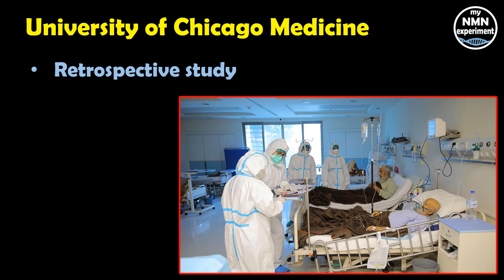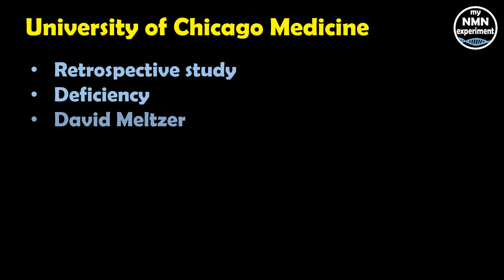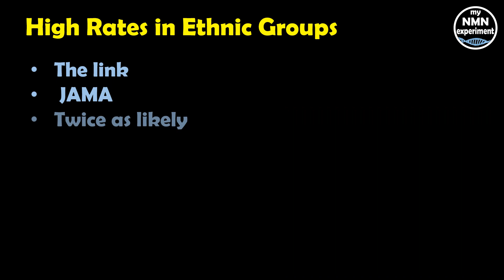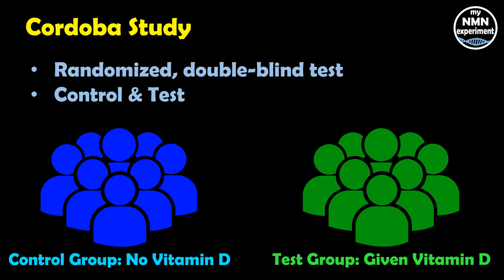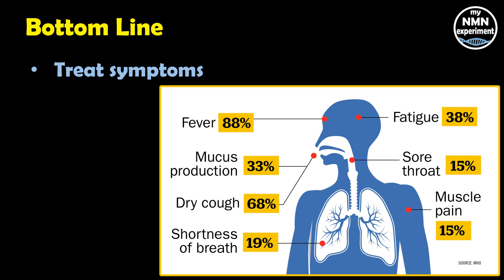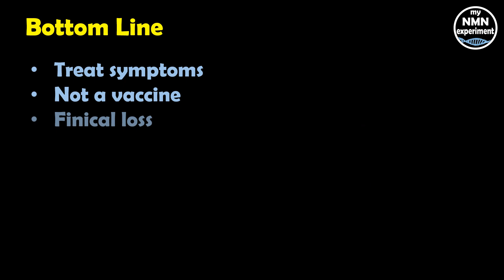New Studies - Vitamin D Doses & COVID-19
Two recent studies have highlighted Vitamin D as a possible cheap and effective treatment for the COVID-19 virus.
Vitamin D is a group of fat-soluble secosteroids responsible for increasing intestinal absorption of calcium, magnesium, and phosphate, and multiple other biological effects. In humans, the most important compounds in this group are vitamin D3 (also known as cholecalciferol) and vitamin D2 (ergocalciferol). The major natural source of the vitamin is synthesis of cholecalciferol in the lower layers of skin epidermis through a chemical reaction that is dependent on sun exposure (specifically UVB radiation). Cholecalciferol and ergocalciferol can be ingested from the diet and from supplements. Only a few foods, such as the flesh of fatty fish, naturally contain significant amounts of vitamin D. In the U.S. and other countries, cow's milk and plant-derived milk substitutes are fortified with vitamin D, as are many breakfast cereals. Mushrooms exposed to ultraviolet light contribute useful amounts of vitamin D. Dietary recommendations typically assume that all of a person's vitamin D is taken by mouth, as sun exposure in the population is variable and recommendations about the amount of sun exposure that is safe are uncertain in view of the skin cancer risk. Vitamin D from the diet, or from skin synthesis, is biologically inactive. It is activated by two protein enzyme hydroxylation steps, the first in the liver and the second in the kidneys. As vitamin D can be synthesized in adequate amounts by most mammals if exposed to sufficient sunlight, it is not essential, so technically not a vitamin. Instead it can be considered a hormone, with activation of the vitamin D pro-hormone resulting in the active form, calcitriol, which then produces effects via a nuclear receptor in multiple locations. Cholecalciferol is converted in the liver to calcifediol (25-hydroxycholecalciferol); ergocalciferol is converted to 25-hydroxyergocalciferol. These two vitamin D metabolites (called 25-hydroxyvitamin D or 25(OH)D) are measured in serum to determine a person's vitamin D status. Calcifediol is further hydroxylated by the kidneys to form calcitriol (also known as 1,25-dihydroxycholecalciferol), the biologically active form of vitamin D. Calcitriol circulates as a hormone in the blood, having a major role regulating the concentration of calcium and phosphate, and promoting the healthy growth and remodeling of bone. Calcitriol also has other effects, including some on cell growth, neuromuscular and immune functions, and reduction of inflammation. Vitamin D has a significant role in calcium homeostasis and metabolism. Its discovery was due to effort to find the dietary substance lacking in children with rickets (the childhood form of osteomalacia). Vitamin D supplements are given to treat or to prevent osteomalacia and rickets. The evidence for other health effects of vitamin D supplementation in the general population is inconsistent. The effect of vitamin D supplementation on mortality is not clear, with one meta-analysis finding a small decrease in mortality in elderly people and another concluding no clear justification exists for recommending supplementation for preventing many diseases, and that further research of similar design is not needed in these areas.